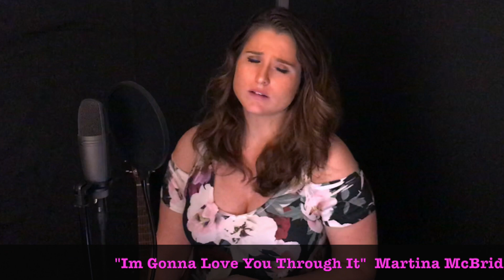Martina McBride - Im Gonna Love You Through It (Audra McLaughlin)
Lyrics:
She dropped the phone and burst into tears
The doctor just confirmed her fears
Her husband held it in and held her tight
Cancer don't discriminate or care if you're just 38
With three kids who need you in their lives
He said, "I know that you're afraid and I am, too
But you'll never be alone, I promise you"
When you're weak, I'll be strong
When you let go, I'll hold on
When you need to cry, I swear
That I'll be there to dry your eyes
When you feel lost and scared to death,
Like you can't take one more step
Just take my hand, together we can do it
I'm gonna love you through it.
She made it through the surgery fine
They said they caught it just in time
But they had to take more than they planned
Now it's forced smiles and baggy shirts
To hide what the cancer took from her
But she just wants to feel like a woman again
She said, "I don't think I can do this anymore"
He took her in his arms and said
"That's what my love is for"
And when this road gets too long
I'll be the rock you lean on
Songwriters:  Jimmy Yeary / Sonya Isaacs / Ben Hayslip